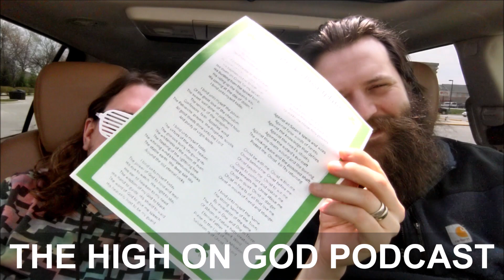Patrick of Ireland | High On God Vlog - Episode #15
Matt & Zach continue the series on mystics and saints of the past. This week we drink from the infamous St. Patrick.

Do you believe in this ministry?
Partner with us financially as we spread the GOOD NEWS!